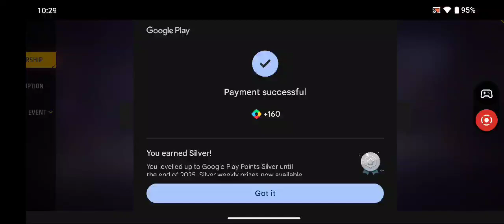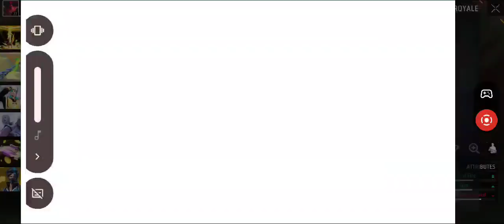new evo royal spin kitnay diamond may niklayga daktay hai bhi channel ko subscribe Karo or like karo